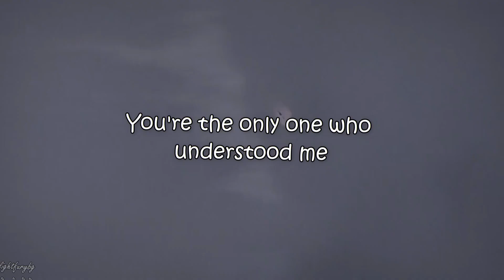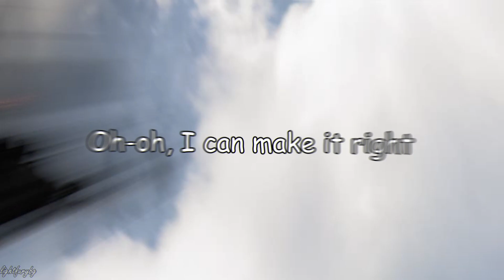Make It Right - HTTYD (English ver) read the description !!!!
- I just want to say that I disable the comments and I can't activate them now because
 I know there will be people who will ask me what is the program I'm processing
 now it is filmora9 -

- i hope you like this video too and i'll try to
come up with a way to get the comments back -

                                                                                                                            post-caption: LightFuryBG